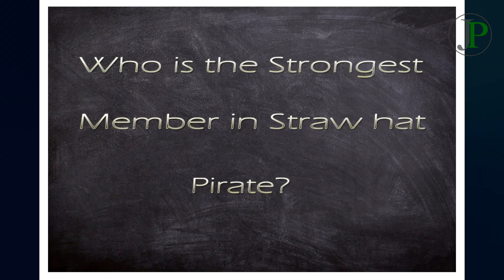Who is the strongest member of straw hat pirate?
The Straw Hat Pirates are all pretty strong on their own. In this video I will ranked them to weakest to strongest member. if you are a fan of one piece anime please watch this.